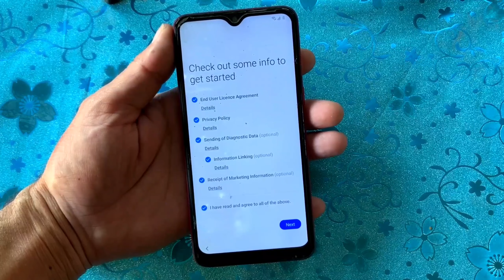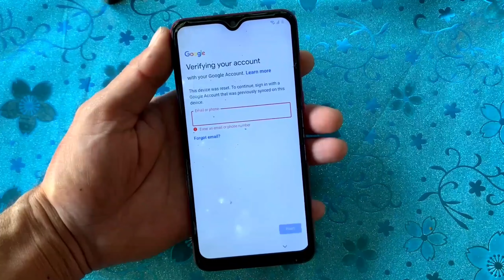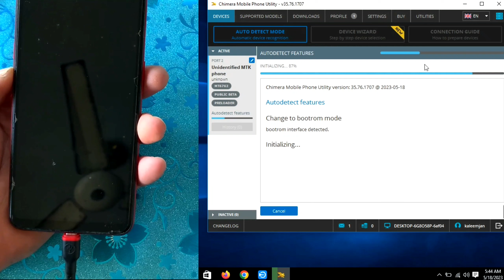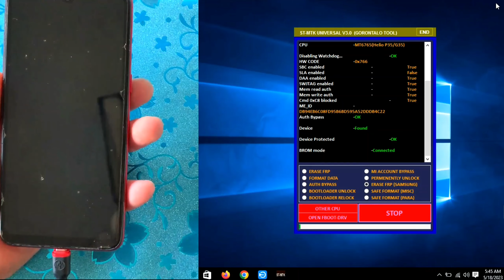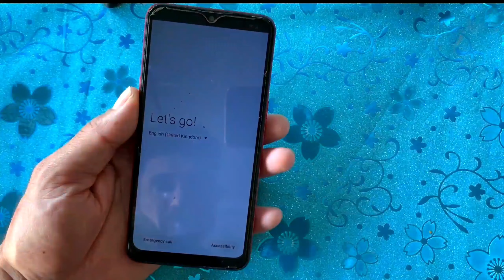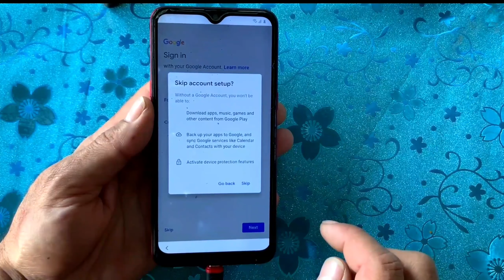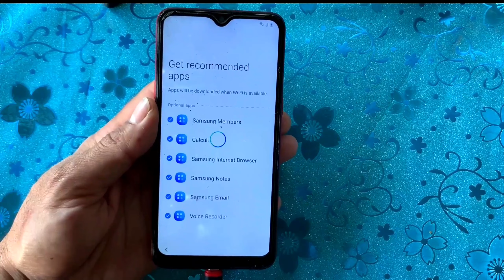Samsung G-ST Frp Bypass | A10s,A12,A02,A03s (Something Went Wrong) No Talk Back Google Account Remov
Hello  friends

friends
Im How To Show You Samsung A10S FRP Bypasa  Android 11 2023 New Tool
1. Samsung A107F Frp Bypass Talk Back Stope
2.All Samsung A12 Frp Bypass Android 13
3.Samsung A125F Frp Bypass Restore Data Not Working
4.Samsung A127F Google Account Unlock 2023
5.SamsungA02 Frp Bypass All Android 11
6.Samsung A022F Google Account Latest Tool 2023
7.Samsung A037F Frp Bypass 2023 G-ST Tool
8.Samsung A03S Frp Remove Android 11 Latest Tool
9.Samsung A22 5G Frp Bypass New Trick 2023
10.Samsung All Mtk Google Accounts Unlock 1 Click
11.Samsung Frp Bypass Android 13 Free
12.All Samsung MTK Frp Bypass Free Best Tool
13.Samsung Frp Tool Latest 2023

 🔶ʟɪᴋᴇ   ❤️  sᴜʙsᴄʀɪʙᴇ   ❤️  sʜᴀʀᴇ   |🔶
✅G-ST Tool Link

✅SamFw Tool Link